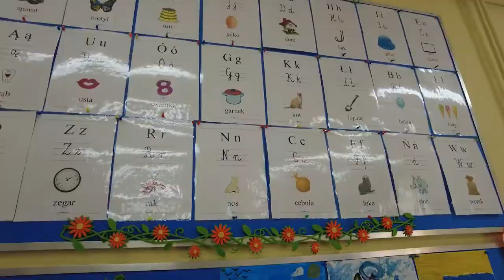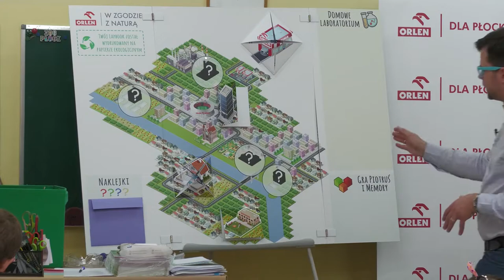Ekotydzień z PKN ORLEN